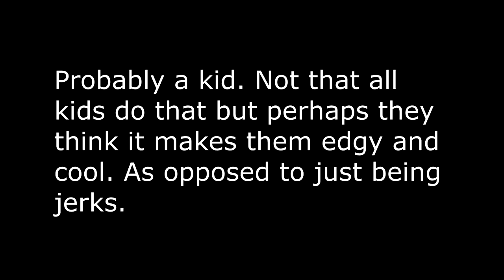The Sound of the Ocean: Let's Play Team Fortress 2 (TF2)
Is there anything more relaxing than the sound of the ocean waves? Oh wait...that's the sound of my Cloak and Dagger watch running out of invisibility? Even so, relaxing sounds are relaxing sounds right?

Just a bit of 2 Fort playing Spy and Engie. Enjoy.